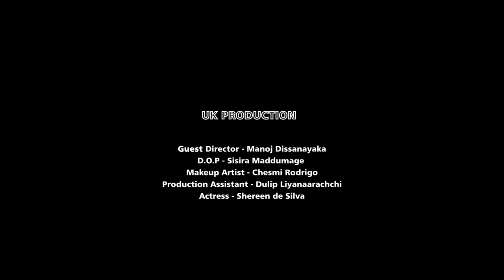Thunpane teledrama (තුන්පනේ) | Episode 35